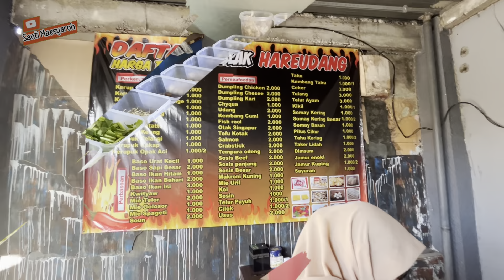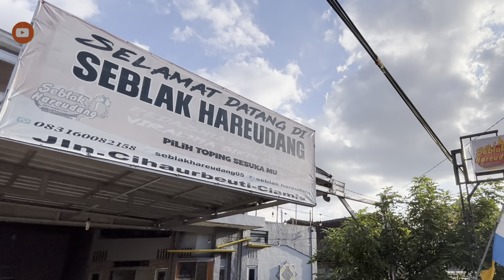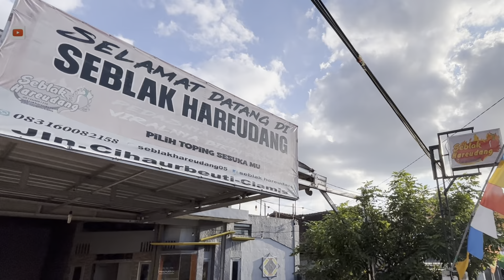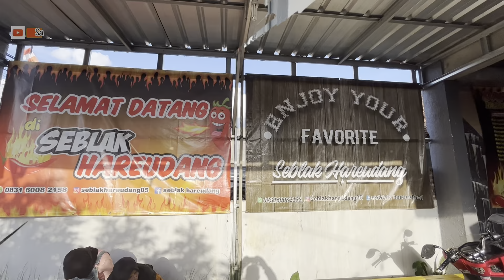Seblak Hareudang Cihaurbeuti tulang nya GEDE Banget‼️ pilihan toping seblaknya banyak rasanya MANTUL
makan seblak Hareudang yang ada di Cihaurbeuti  rajapolah Tasikmalaya